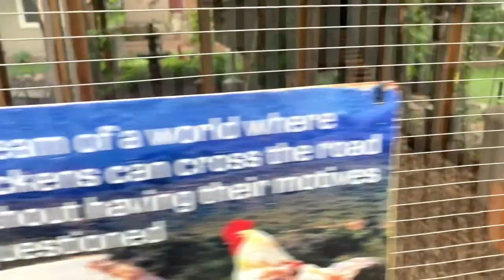Building Treat Stations & Ladders For Chickens ~ With Twin Cities Adventures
This video is about Building Treat Stations & Ladders For Chickens~ With Twin Cities Adventures